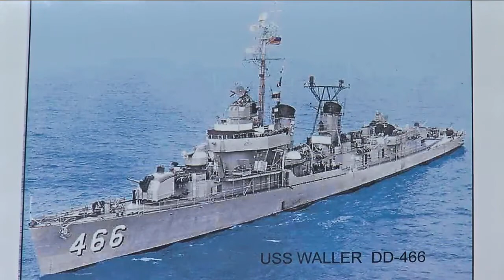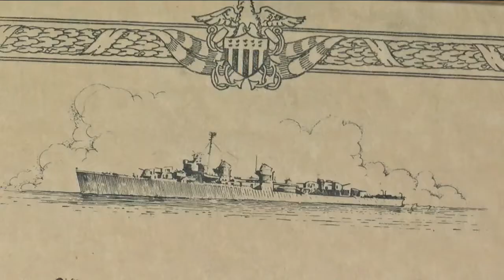WWII Navy veteran saw a lot of fighting across the South Pacific